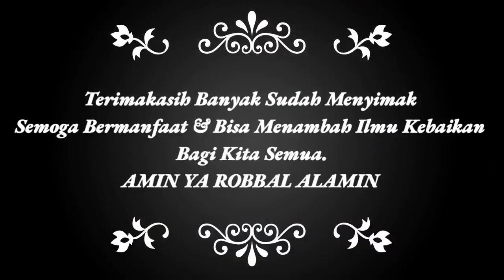KH Anwar Zahid Lucu Banget Beda Daerah Beda Negara Beda Pula Cara Gaya nya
taq
KH Anwar Zahid#